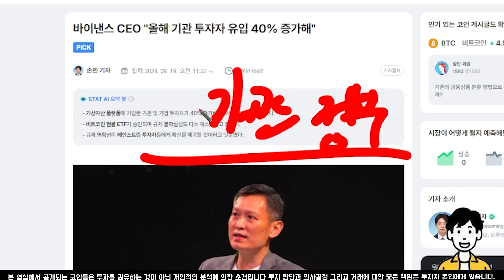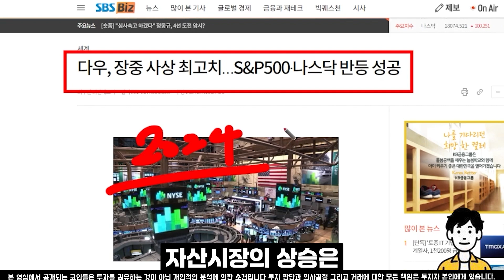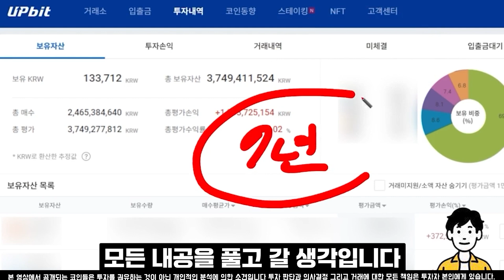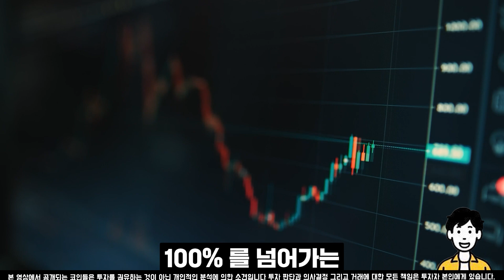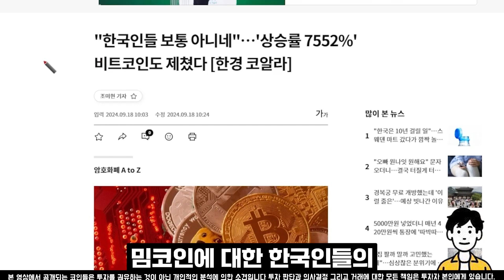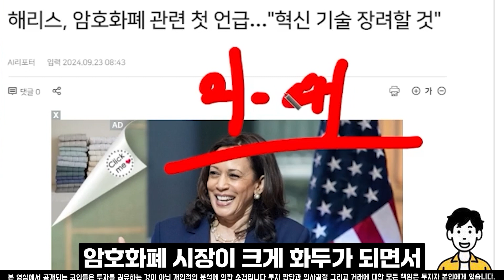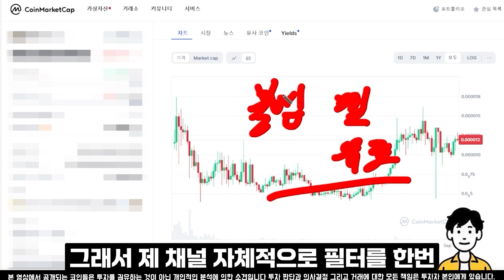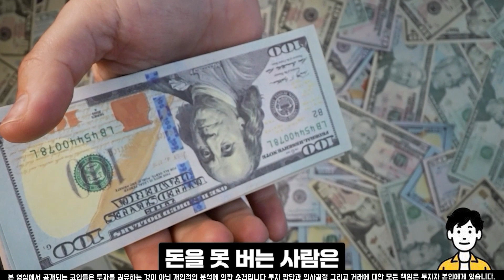[비트코인 전망]3년을 준비한 미국 2024년 큰 계획은 이거였다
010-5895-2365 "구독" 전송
또는 하단링크 클릭